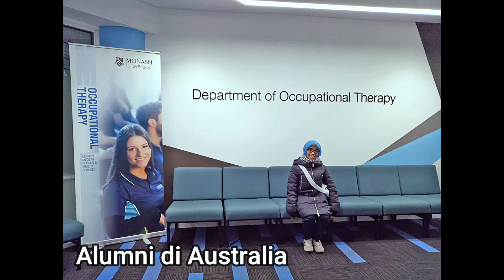Ar.Risalah || LIRBOYO || KEDIRI buat putra putri bapak/ibu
meneruskan promosi dari pondok pesantren lirboyo kediri.